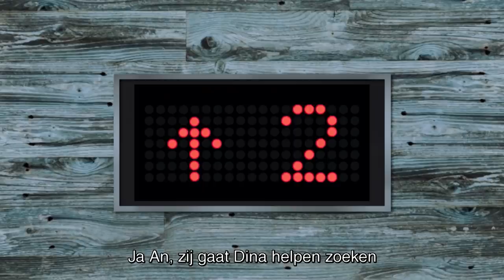Het najaar van VTM zit in de lift!